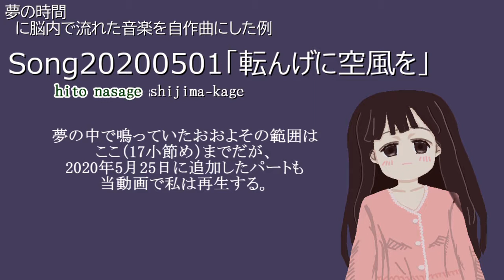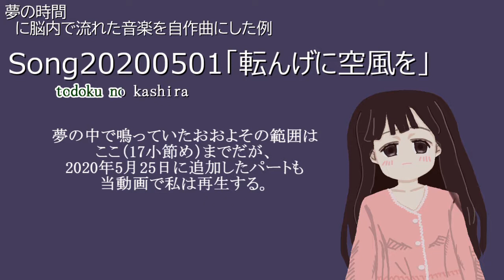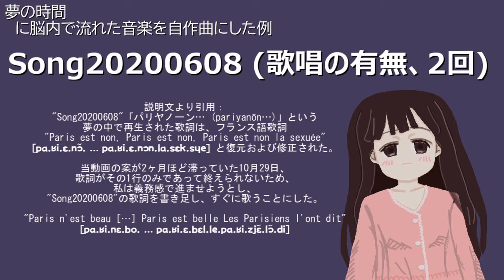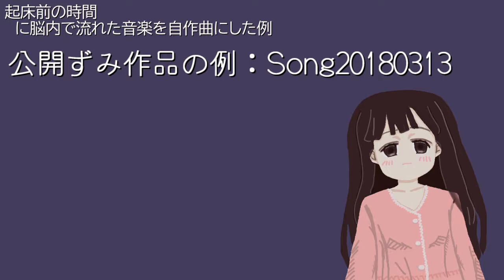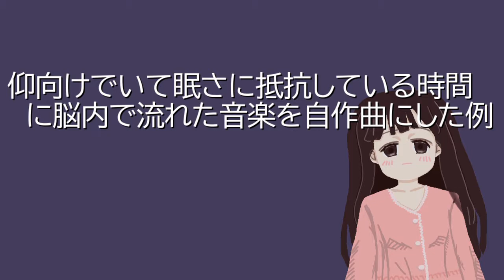起床前や夢の時間に脳内で流れた音楽を自作曲にした6作、歌詞も含まれる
紹介される自作曲の一覧：
(0:05) Song20200501「転んげに空風を」
(2:31) Song20200608 謎フランス語歌詞（歌唱の有無、2回）
(3:19) Song20181101 (公開ずみからの例)
(3:46) Song20200821
(4:01) Song20200925
(4:09) Song20180313 (公開ずみからの例)
(5:01) Song20200910 "Dirt or Girl" (オマケ追加 bonus track?)

表題にいう「起床前」や「夢」の時間がどういうものかを、動画中での曲の例とともに説明しよう。
「起床前」は「覚醒直後」に近似し、いわゆる「まどろみ」の感覚に支配されている状況が多くある。
"Song20180313"と"Song20200821"と"Song20200925"の原点は、「起床前」に脳内で流れた音楽に該当する。
"Song20180313"のメロディに後で歌詞を付けたが、当動画では歌詞の歌唱でないオリジナルバージョンで紹介する。

「夢、夢見」は、私の日記メモに「起床直前にレム睡眠とも呼ばれるような状態（脳波計測なし）…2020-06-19」、「その音楽の最中は睡眠時に夢を見るときと同じ感覚（いわゆるレム睡眠時で私が覚醒時と同じ意識を共有することもある）であったに違いない（神経科学などで脳波などを計っているわけでない）…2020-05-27」、「押入れ就寝時の考え事をしていて、その意識が20時台・21時台であった。無論、夢の一種(レム睡眠下の意識)として考えられなくはない。その時の考え事の内容は、あっという間に忘れている…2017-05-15」などと記されるような状態を指す。
"Song20181121"と"Song20200501"と"Song20200608"の原点は、「夢見」に脳内で流れた音楽に該当する。
この3つはいずれも歌詞が夢の中で再生されており、起床以後に復元したり、公開するまでにオリジナルと少し異なる修正を加えるなどがされている。
例えば、"Song20200608"「パリヤノーン… (pariyanōn…)」という夢の中で再生された歌詞は、フランス語歌詞 "Paris est non, Paris est non, Paris est non la sexuée" [pa.ʁi.ɛ.nɔ̃. … pa.ʁi.ɛ.nɔn.la.sɛk.sɥe] と復元および修正された。
当動画の案が2ヶ月ほど滞っていた10月29日、歌詞がその1行のみであって終えられないため、私は義務感で進ませようとし、"Song20200608"の歌詞を書き足し、すぐに歌うことにした。

この他、眠い時に仰向けでいて意識が沈みつつも起きたいと精神的に抵抗している状態で、音楽が脳内で流れたりすることもある。
これは当動画の案が生じた後の2020年9月10日にあり、"Dirt or Girl"という名の自作曲"Song20200910"になっている。
オマケとして当動画でも紹介する。
みなさんお待ちかね、デスメタルですぞ！
ちなみに、当動画で用いた絵は、2020年8月31日に紙に描かれ、2020年10月31日にPCでの加工を開始した経緯がある。
絵の人物は言語学ネタ「お姉ちゃん、お菓子」ストーリーの「話し手だった人物 (年下女性、少女、オリキャラ)」である。
以下の記事などで絵の例が見られる。
私は自分自身をこの人物の姿で想像することが、今年から多くなっている。
"Dirt or Girl"という名の意味はこのこと（i.e., 野獣と美女）でない。
それでは、私が：睡魔に誘われて地獄に趣くことを甘受するか、美しい少女に満ちた天界を追い求めるかという意味で理解していただこう。
当動画では、この曲でもその他でも、簡単な紹介のつもりでおり、いずれは完成品として公開したいと思う。
当チャンネルにハロウィン (Halloween, ハロウィーン) ネタの動画は無かったが、これは初のハロウィン動画になるかもしれない。
日本時間11月1日、一日以上は遅い。